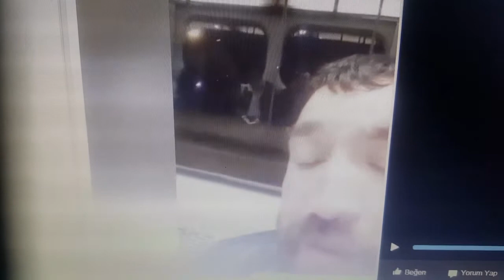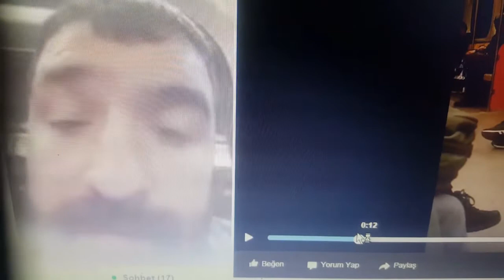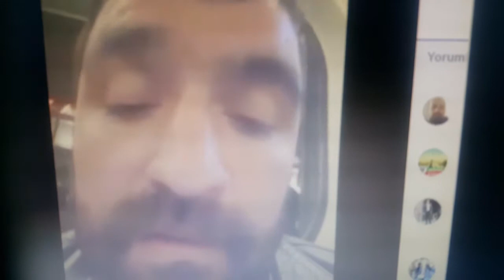Türkiyede Diyarbakılı ile Suriyelinin Farkı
Ankara Metrosunda Yanliş Şüphe ile ihbar